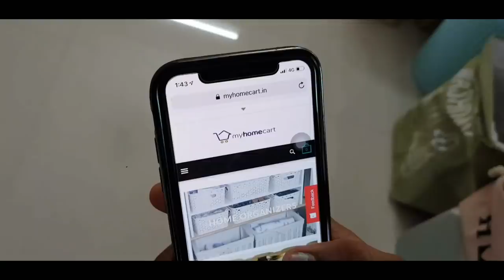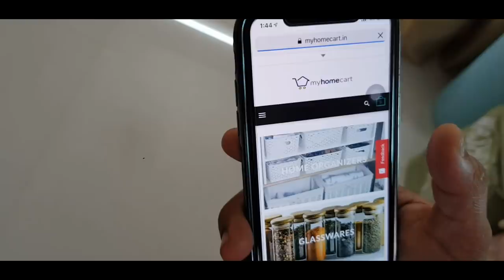Few Days Clubbed Together - MyHomecart.in Review - YUMMY TUMMY VLOG